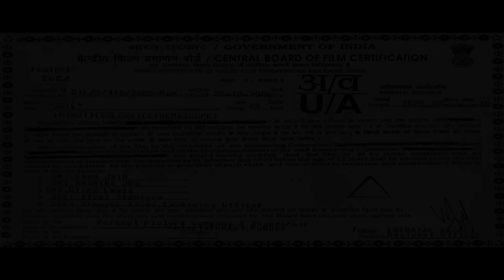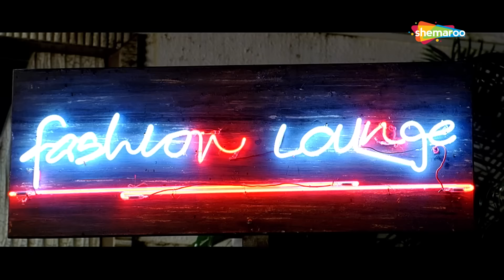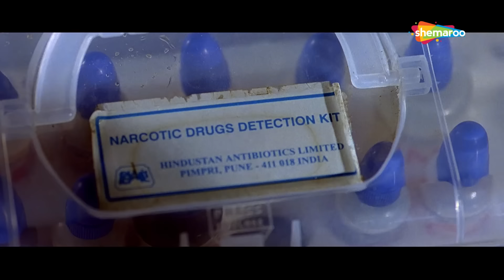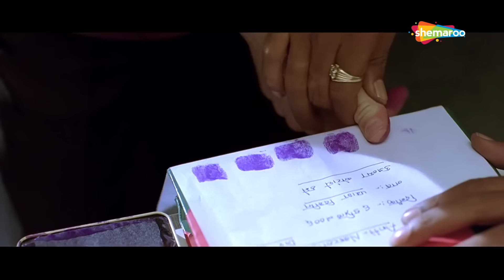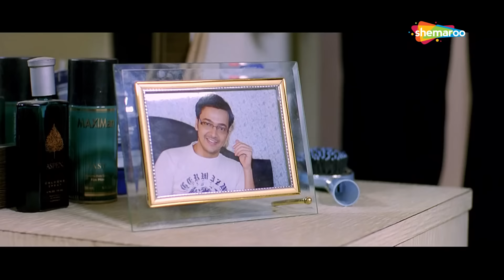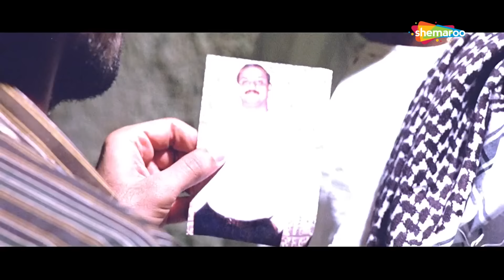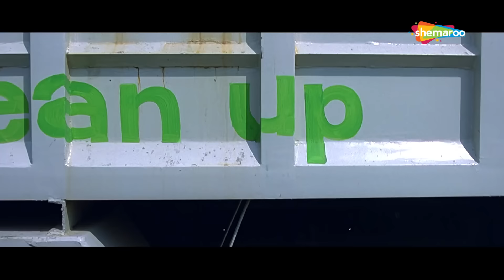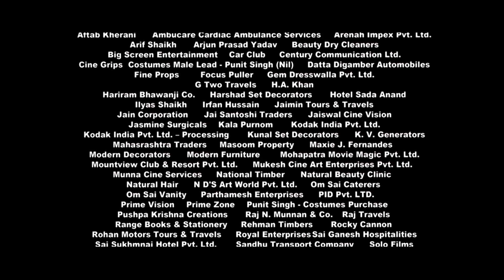एक मासूम को क्यों खानी पड़ी JAIL की हवा? - | Neil Nitin Mukesh | Manoj Bajpayee | Mugdha - Action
Directed by Madhur Bhandarkar
Written by Madhur Bhandarkar-Anuraadha Tewari-Manoj Tyagi
Distributed by Percept Picture Company & Bhandarkar Entertainment

Starring
Neil Nitin Mukesh
Mugdha Godse
Manoj Bajpayee
Arya Babbar